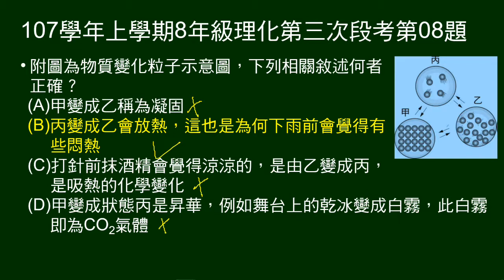107學年上8年級理化三段第08題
給物質變化粒子示意圖，問敘述何者正確。